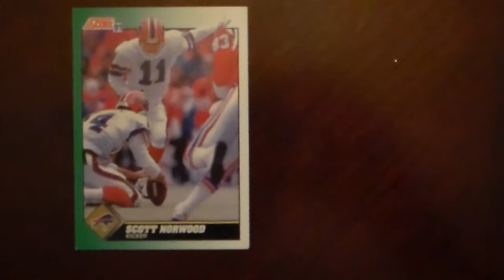Football Scott Norwood Score 251